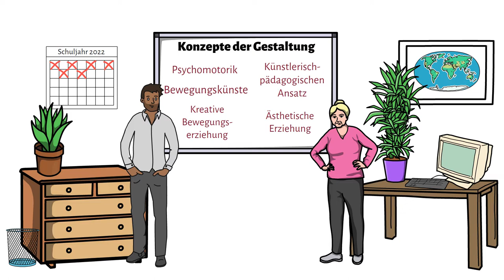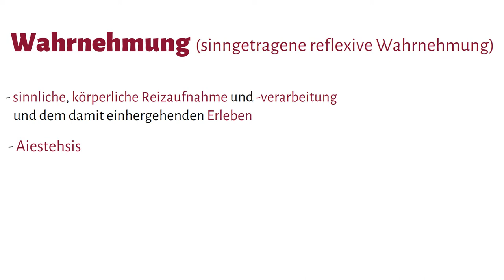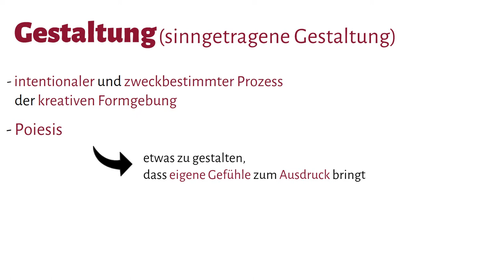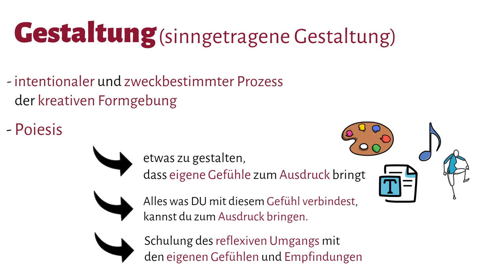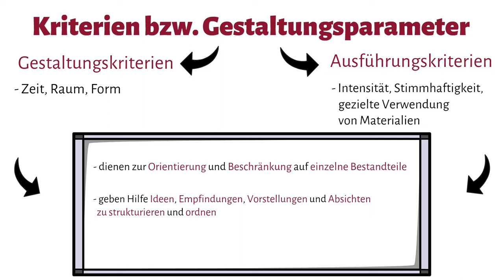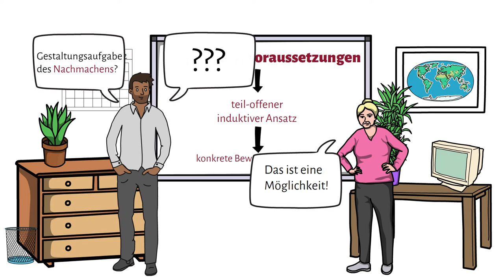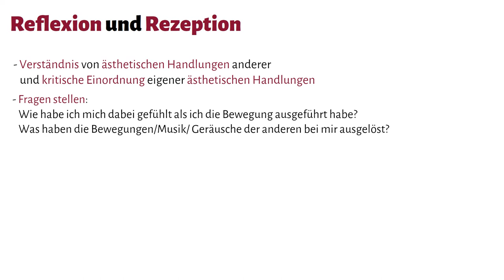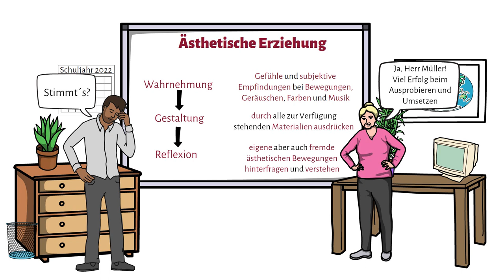Ästhetische Erziehung im Sportunterricht